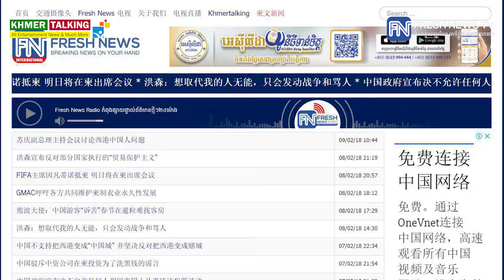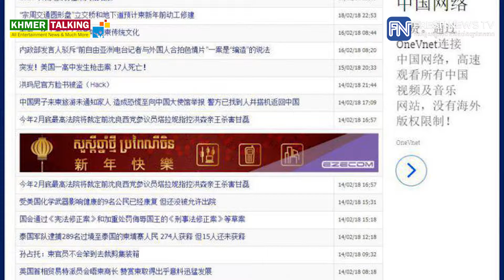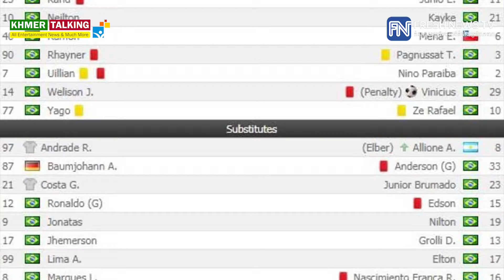សង្ខេបព័ត៌មាន ប្រចាំថ្ងៃទី១៩ ខែកុម្ភៈ ឆ្នាំ២០១៨